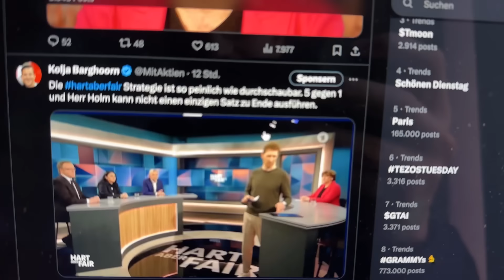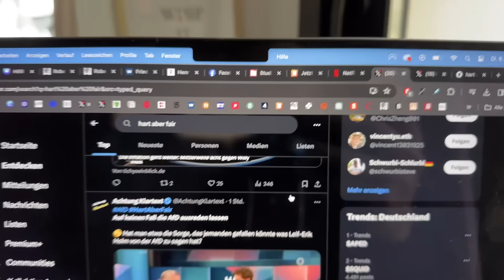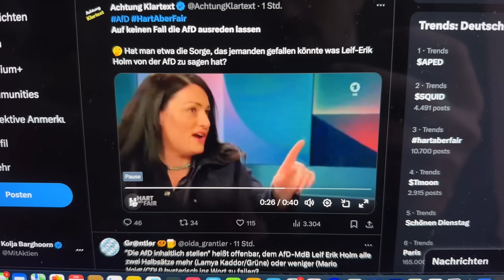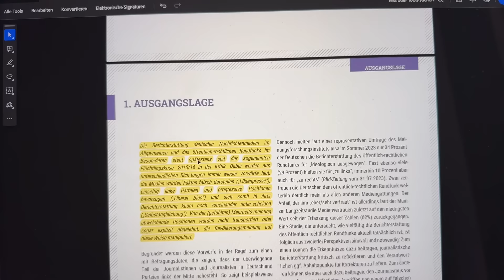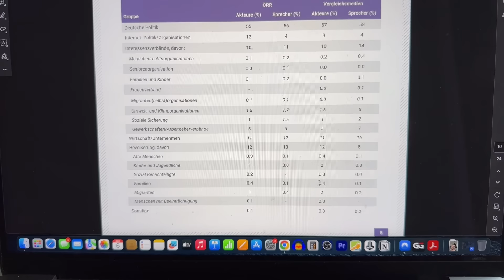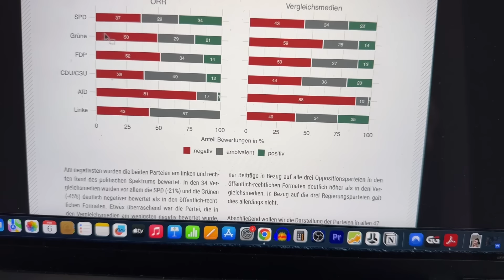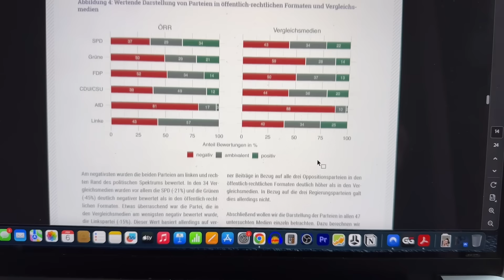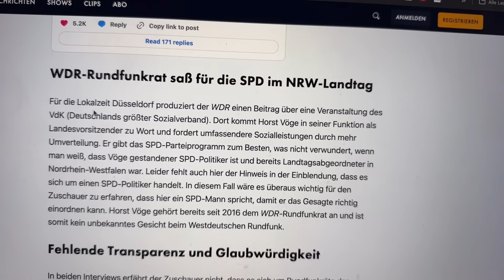Hart aber fair: Völliges Desaster während Sendung!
Die Hart aber Fair-Sendung glich einem Tribunal! Der AfD Abgeordnete Herr Holm konnte keinen einzigen Satz aussprechen!